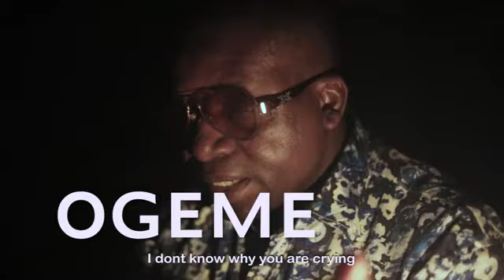He will do it in his time. mercychinwo eezeeconceptz ministerguc donmoen yadah sam.